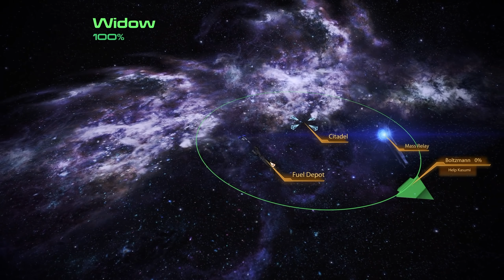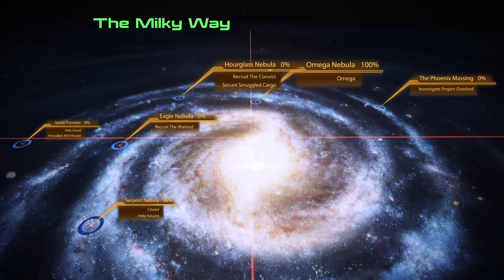Eclipse Smuggling Depot - Let's Play Mass Effect 2 Legendary Edition Part 14 [PC Gameplay]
In part 14 of this gameplay/playthrough of Mass Effect 2 Legendary Edition, Shepard begins her evil plans of manipulation and deception.

This video includes the following missions/quests/assignments:
00:00 Private Cabin & Messages
06:44 Operation Keep-Fish-Alive
08:47 Shephard the Player
12:39 Mordin
18:10 System: Osun
22:15 System: Faryar
28:05 Eclipse Smuggline Depot
35:46 Kelly
36:38 Joker
37:50 Jacob
39:26 Private Messages

Developer: Bioware
Publisher: Electronic Arts

Recruit. Explore. Control.Two years after Commander Shepard repelled invading Reapers bent on the destruction of organic life, a mysterious new enemy has emerged. On the fringes of known space, something is silently abducting entire human colonies.